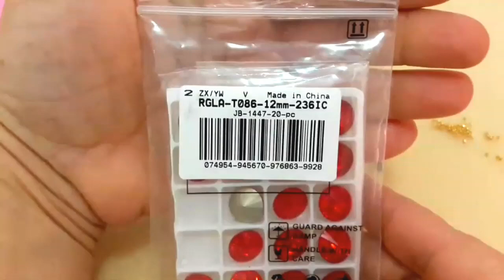1 tutorial in collaborazione con BeadPark orecchini Tris di Cuori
Link della BeadPark

                         Link dei rivoli da 12 mm